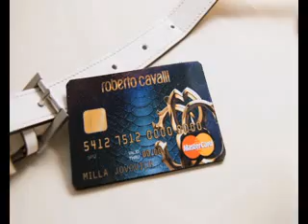I Have Everything - Roberto Cavalli Card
"I have everything",  Milla Jovovich for Roberto Cavalli card